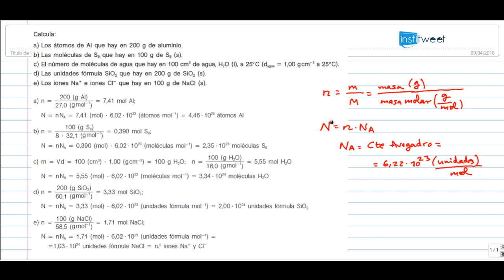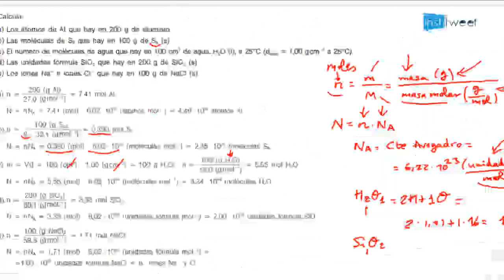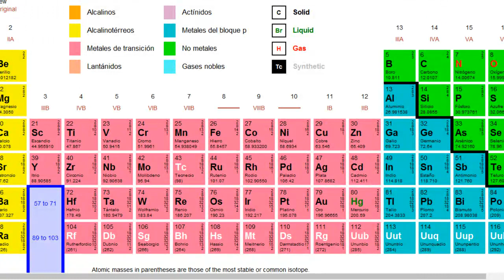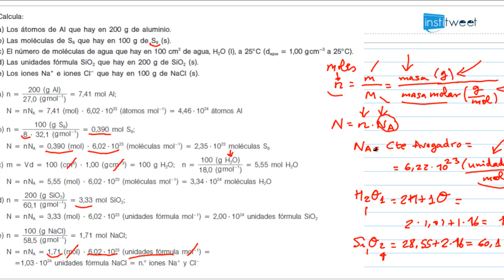Ejemplo resuelto de la constante de Avogadro y cantidad de sustancia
Enunciado del ejercicio resuelto:
Se trata de entender el concepto de la constante de Avogadro como la cantidad de unidades elementales que hay en un mol de una sustancia.